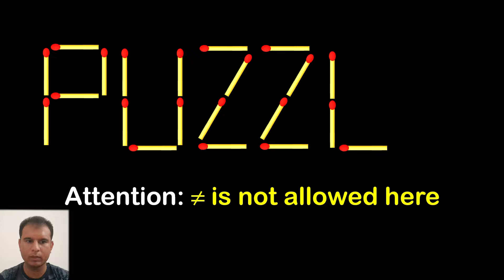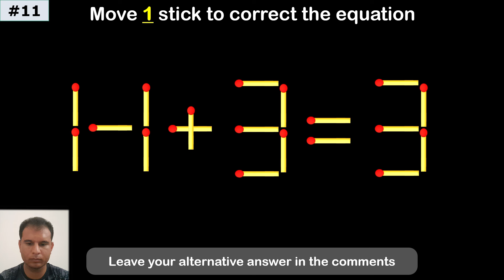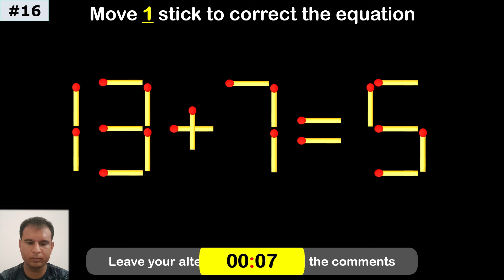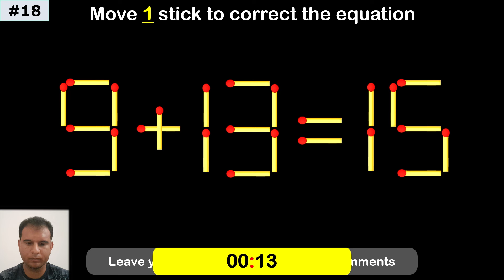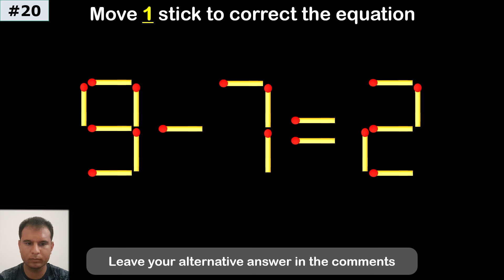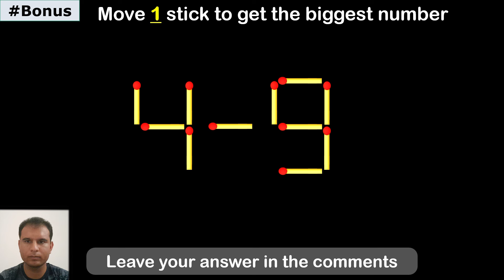20 Difficult Matchstick Puzzles Only People with High IQ Can Solve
20 Difficult Matchstick Puzzles Only People with High IQ Can Solve, Give it a try before checking the solution. Comment if you found an alternate solution.